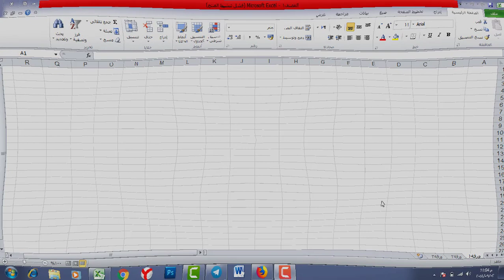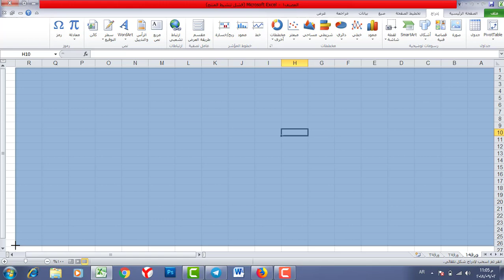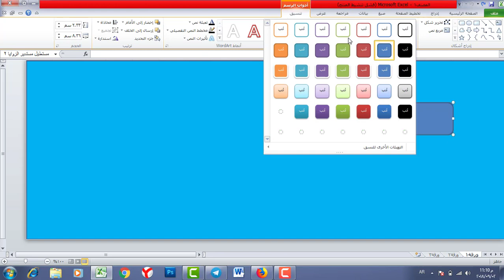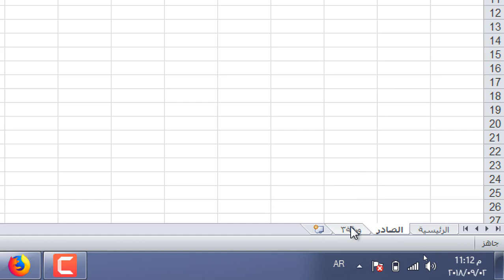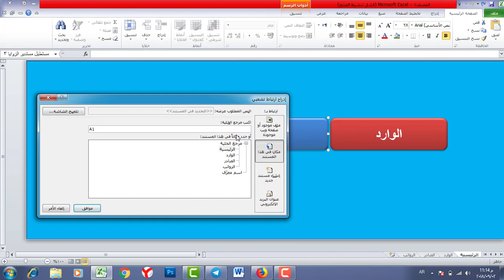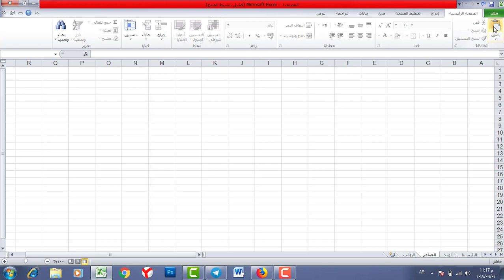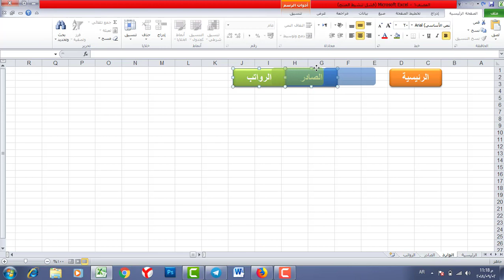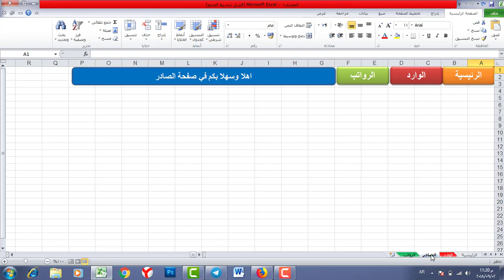كورس تعليم برنامج اكسل - المستوى المتقدم | المحاضرة 1 | إنشاء الواجهات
طريقة الانضمام لمنصة عالم بهاء الاحترافي التعليمية